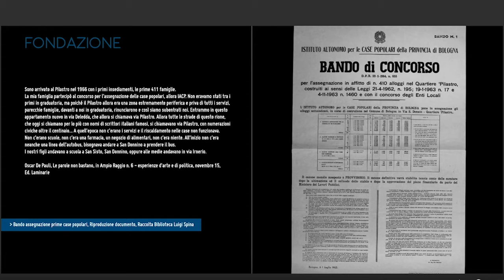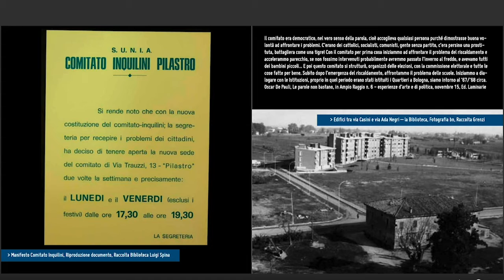CARTOLINE DA UN LUOGO MEMORABILE - Lino Bertone - ampioraggioTV - 17 febbraio 2021